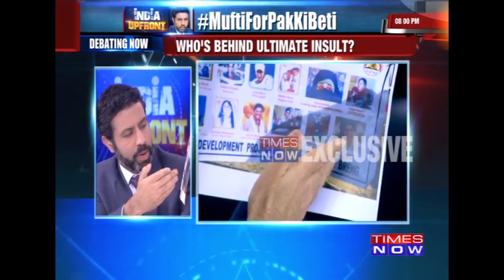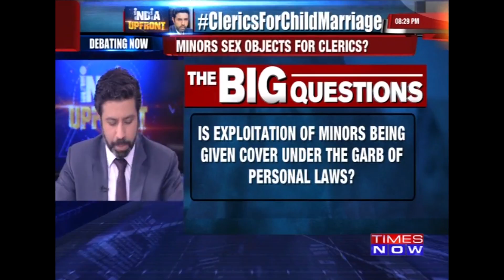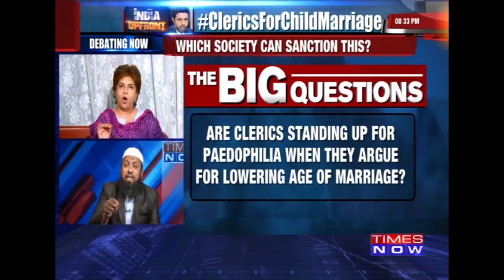Asiya Andrabi A Role Model In J&K? | India Upfront With Rahul Shivshankar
On India Upfront TIMES NOW's Editor-in-Chief Rahul Shivshankar discussed: Terror patron turns poster girl. Asiya Andrabi a role model in J&K?